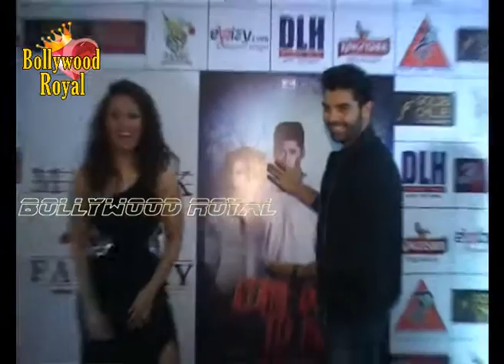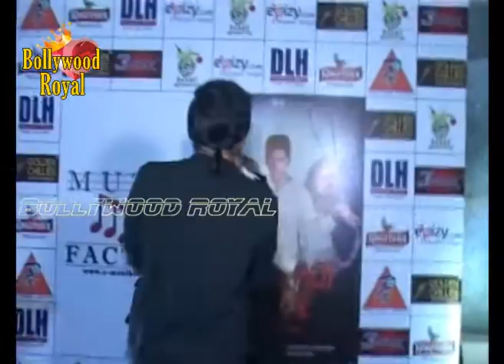Mika Singh, Krushna & TV Celebs at Trailer Launch of kashmera Shah's short film 'Come Back To Me’ Pa